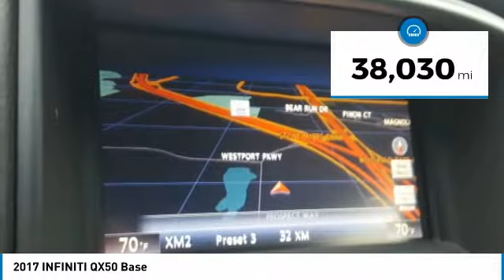2017 INFINITI QX50 Grapevine TX, Plano TX, Ft. Worth TX KH404428A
2651 William D. Tate Ave.

CARFAX One-Owner. Clean CARFAX. Recent Arrival! 2017 INFINITI QX50 Majestic White Advanced Climate Control System, Aluminum Roof Rails, Around View Monitor (AVM), Auto-Dimming Inside Mirror, Bose 11-Speaker Premium Audio System, Dual Occupant Memory System For Driver's Seat, HomeLink Universal Transceiver, INFINITI Navigation System, Maple Interior Accents, Outside Mirrors w/Reverse Tilt-Down Feature, Power Tilt & Telescopic Steering Column, Premium Package, Premium Plus Package, Radio: AM/FM/CD/DVD w/MP3 Playback Capability, Streaming Audio via Bluetooth Wireless Technology.